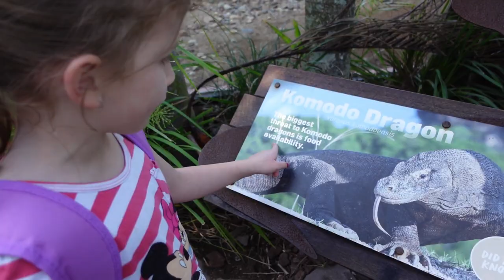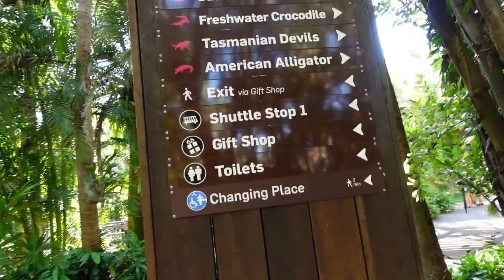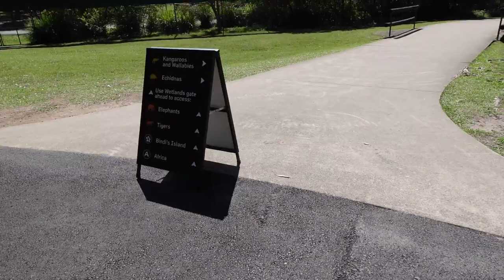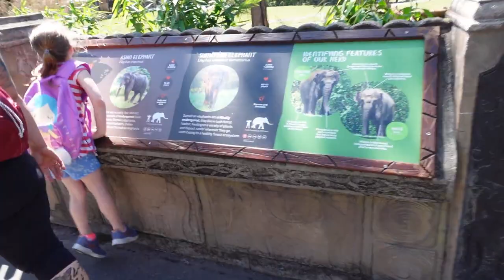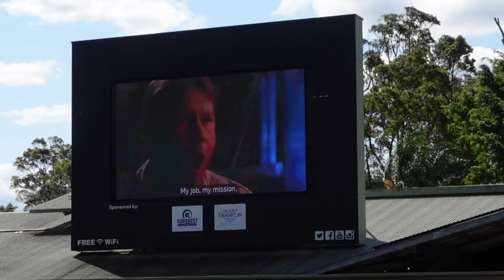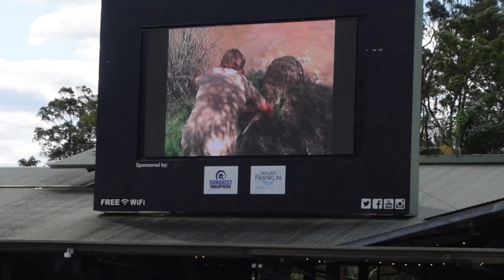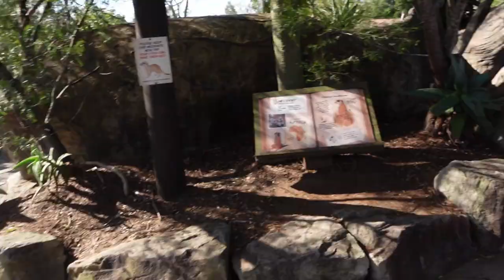AUSTRALIA ZOO FT ROBERT IRWIN CRIKEY CRAZY CROCS AT AUSTRALIA ZOO - 5PYNES - LOLA - SUNSHINE COAST -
ROBERT IRWIN IN HIS AMAZING CROCODILE SHOW. TODAY WE WENT TO AUSTRALIA ZOO - WE SEEN CROCS AND ALL SORTS OF OTHER AMAZING ANIMALS.

Camera - Sony ZV-1 Vlog Camera